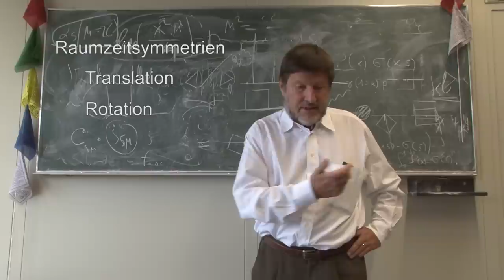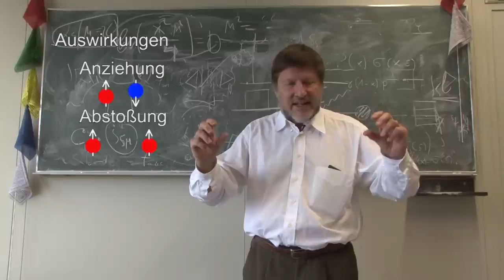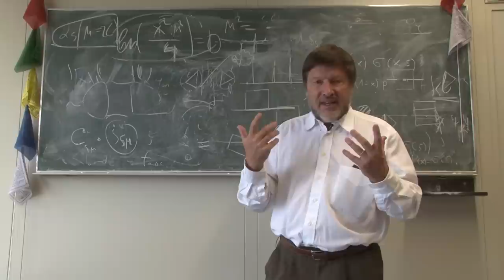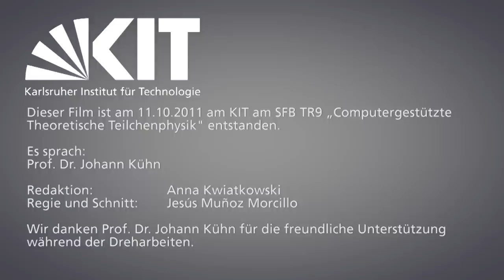Wie funktioniert Symmetrie? (de/en)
How does symmetry work? [Deutsch weiter unten]

Why are objects or systems symmetrical? How does symmetry work at all? In this InsideScience explanatory box Professor Johann Kühn speaks about symmetry in particle physics.

Warum sind Gegenstände und Systeme symmetrisch? Wie funktioniert Symmetrie überhaupt? In diesem InsideScience-Erklär-Kästchen spricht Professor Johann Kühn über Symmetrie in der Teilchenphysik.

Script, Kamera & Editing: Jesús Muñoz Morcillo